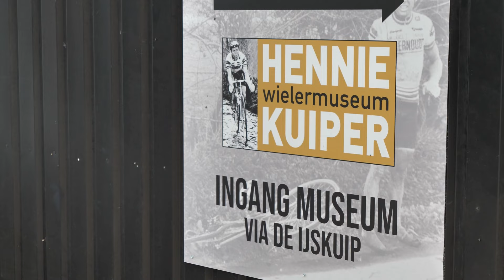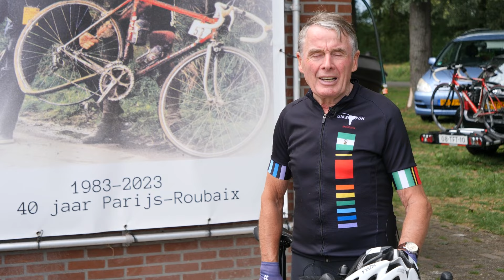Fietsen met Denekampse ‘wielerlegendes’ Hennie Kuiper (74) en Herman Snoeijink (71) - Twente FM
Bijna honderd wielrenners krijgen deze woensdag de kans om 65 kilometer te fietsen met voormalig Olympisch en wereldkampioen wielrennen Hennie Kuiper. Ook Herman Snoeijink fietst mee, hij heeft de meeste amateurzeges binnen de sport in heel Nederland behaald. Na de tocht is er voor de renners de mogelijkheid om de ‘koninginnenrit’ van de Tour de France te bekijken in het Hennie Kuiper Wielermuseum. Onder het genot van wat drinken geven Kuiper en Snoeijink zelf het commentaar bij deze etappe.

Lees verder op twentefm.nl